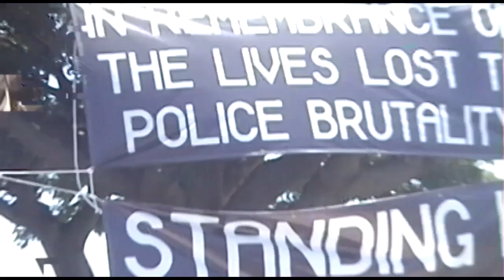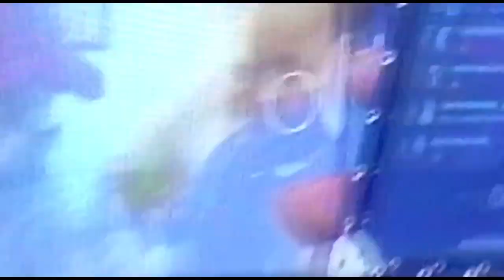Skippie Anarchist Boogie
Music video for Anarchist Boogie by Skippie. New album "Folx Music" out November 30th!